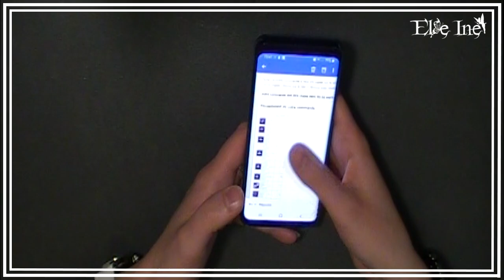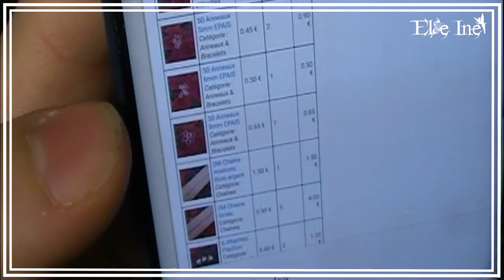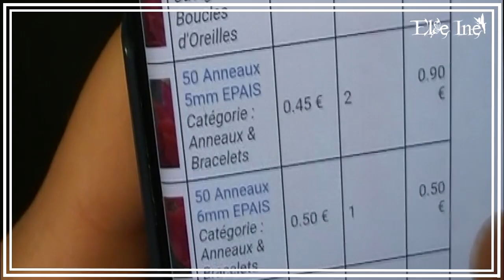Haul - Elycla in Wonderland #7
✉ Elycla in Wonderland

♉ Delphine
♉ Normande